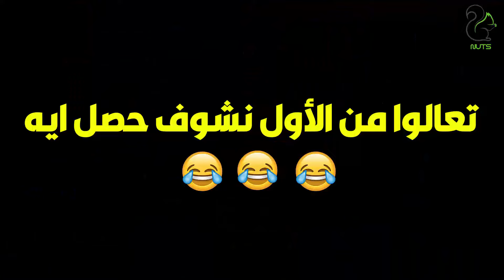انا سكتالك من الصبح 😲😡 الضيفة مسحت بكرامة المذيعة الأرض 😱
مراتي في ورطة الجزء الثاني | انا سكتالك من الصبح 😲😡 الضيفة مسحت بكرامة المذيعة الأرض 😱
Nuts Group

OSN-MBC-ART-Rotana-النهار-الحياه-المحور-CBC